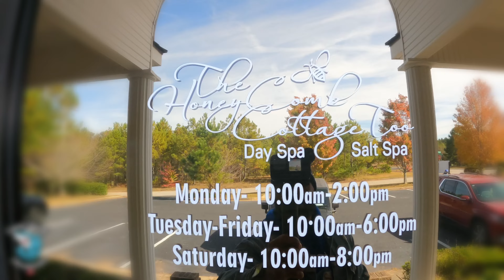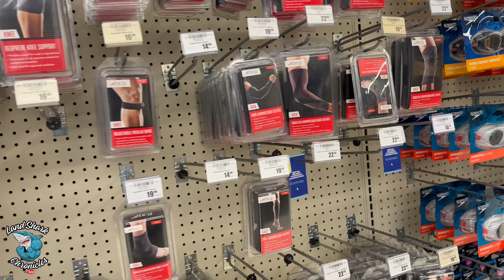1 Motorcycle, 3 Cities!!!!!